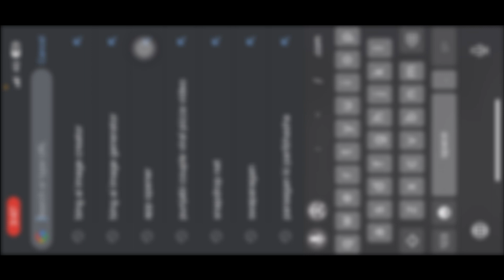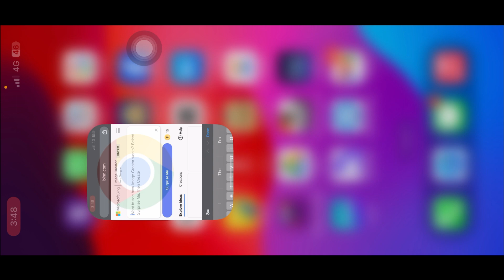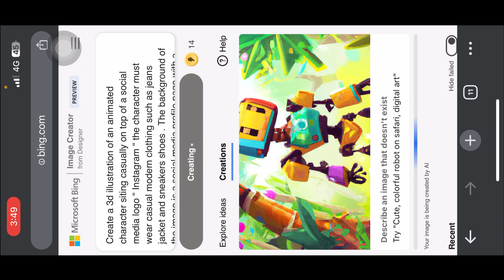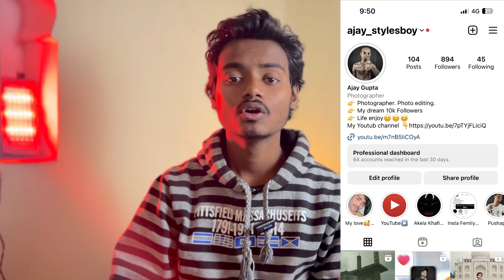New Trending 3D AI Social Media Profile Name Photo Editing | How To Create 3D Ai Social Media Image